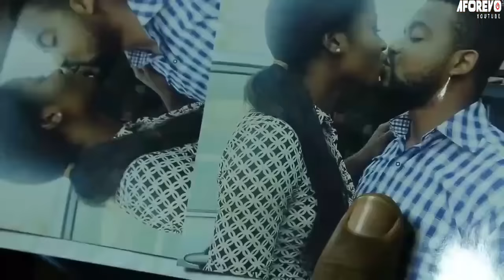CE FILM DE RUTH KADIRI OUVRERA LES YEUX DE CHAQUE FEMME - FILM NIGÉRIEN EN FRANÇAIS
Vous apprendrez une grande leçon en regardant cet intéressant film de Ruth Kadiri. C'est un film nigérian en français | Film Nollywood en français | Film africain en français